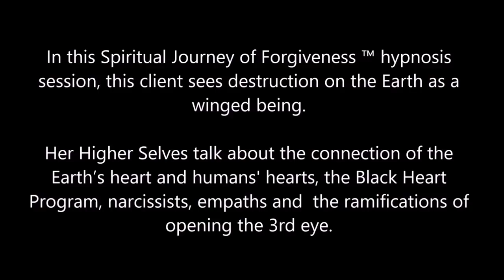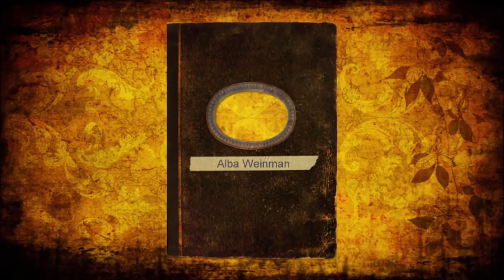280 Alba Weinman - Connection of Hearts & the Empath/Narcissist Dance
In this Spiritual Journey of Forgiveness ™ hypnosis session, this client sees destruction on the Earth as a winged being.  Her Higher Selves talk about the connection of the Earth’s heart and human’s heart, the Black Heart Program, narcissists, empaths and the ramifications of opening the 3rd eye.